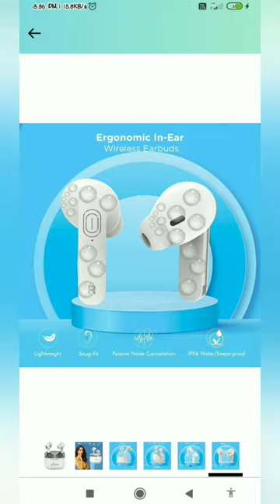I GOT EARBUDS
but flipkart -
earbuds

review
apple
bass
wireless
2022
android
bluetooth
best
tech
headphones
tws
true
unboxing
best earbuds
soundcore
test
anc
headphone
active
noise
sony
gaming
best headphones
mic
quality
technology
audiophile
soundpeats
4k
music
ldac
canceling
sony wf-1000xm4
best noise cancelling earbuds
noise cancelling
ios
airpods
sennheiser
raymond strazdas
soundcore earbuds
best true wireless earbuds 2022
new
sony linkbuds s
dyson
mkbhd
true wireless earbuds 2022
podcast
buds
gift ideas
gadget
top tech
top
donner
dobuds
google
pro
soundcore liberty 4
free
edifier
liberty 4
linkbuds s
gamesky
earfun
best tech
hs
randomfrankp
budget
under
top headphones
sound
gta 5 online unlock new clothing
gta 5 online unlock black airpods
how to get black airpods in gta 5 online
gta 5 online black beat off earphones
gta 5 online how to unlock black broker flat cap
how to get black broker flat cap in gta 5 online
how to do business battle unlock black airpods gta online
oppo enco buds 2 pairing mode
los santos drug wars
how to unlock black the airpods in gta 5 online
how to get black beat off earphones in gta 5
roblox valk headphones
valk headphones roblox
roblox sale
new roblox limiteds
new limiteds
roblox robux
game
how to get robux roblox
get rich on roblox
trading on roblox
how to trade on roblox
roblox trading
roblox trader
rich
frigidus
infernus
emp
aureus
rex
vesp
prae
mbstf
rstf
pstf
stf
dcs
domino crown
dc
doms
dom
dominus
gears
gear
hats
hat
robux
trader
trading
trades
trade
limitedu
limiteds
limited
gpr3
lonnie
roblox
comparison
boat earbuds
boat tws
under 2000
earbuds under 2000
boat atom 81
atom 81
boat airdopes atom 81
boat airdopes
boat airdopes 100 vs atom 81
airdopes 100
boat 100
boat airdopes 100
boat lifestyle
boat
airdopes
tws under 1000
under 1000
earbuds under 1000
earphones
best tws
under 1500
earbuds under 1500
calling
gaming earbuds
reviews
9to5toys
6 months later reviews
josh teder
connection
issues
comfort
eq settings
active sound profiles
xm4
airpods max
transparency mode
wh1000-xm5
xm5
c1
flybuds
tribit
2s
one
deluxe
air3
a3i
dot
life
waterproof
aptx
$50
top 5
he1000 v2 measurements
he-1000 v2 measurements
hifiman he-1000 v2
hifiman he-1000
hifiman he1000
hifiman sundara
hifiman edition xs
hifiman ananda
high-end audio
headphone show live
resolve live stream
resolve reviews
oppo enco earbuds connection problem
audio
dac
amp
iem review
iems
headphone reviews
most expensive headphones
how to connect oppo enco earbuds
high end headphones
resistant
water
ipx5
certification
$100
how to connect oppo enco earbuds to iphone
how to connect oppo enco earbuds to laptop
oppo enco earbuds
hi-res
oppo enco earbuds 2
mini
dhrme
sennheiser momentum tw3
jbl
oppo enco bud 2 hey melody app
bose quiet comfort earbuds ii
google pixel buds
galaxy buds 2 pro
heymelody app oppo
sony link buds s
cnet
heymelody app oppo enco
cancelling
nuratrue
bura
heymelody app oppo enco w11
linkbuds
new stuff tv
liberty
w240tn
phiato bonobuds
evo
1more
t90
phiaton bonobuds lite
tone
lg
best bass earbuds
pixel
bass boosted earbuds
momentum
ai-generated
ai generated
of
10
ai
buds 3
tin
tinhifi
stock market
yahoo finance premium
markets
market
politics
news
equities
nyse
currencies
fx
bonds
stocks
investment
savings
business
investing
money
personal finance
yahoo finance
armature
balance
ba
driver
dynamic
dual
subwoofer
detailed
clean
bright
treble
creepypasta
horror
studio
spooky
cancelation
creepy
comfy
mp-20tws
mp-20
mackie
geekyranjit
nothing tws review
nothing tws india
tws review
nothing lipstick
nothing ear sticks
nothing ear stick
nothing stick review
nothing tws